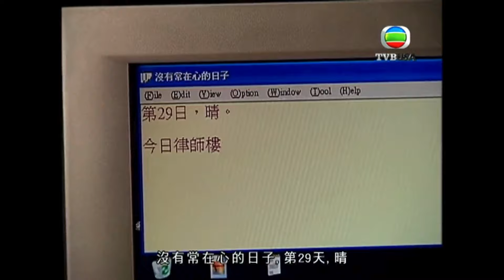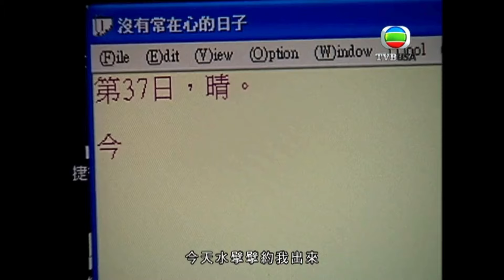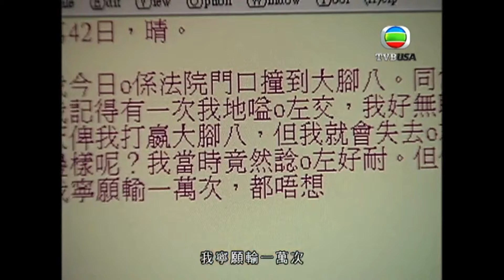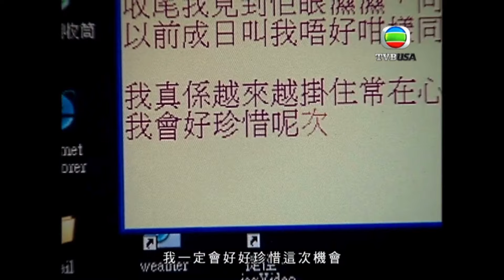唔俾我靠近你 咁我偷偷關注你｜溏心風暴｜夏雨｜李司棋｜關菊英｜陳豪｜黃宗澤｜林峯｜鍾嘉欣｜楊茜堯｜米雪｜阮兆祥｜黎諾懿｜陳法拉